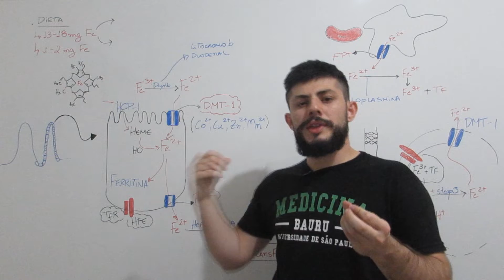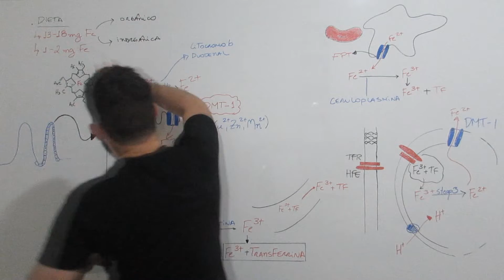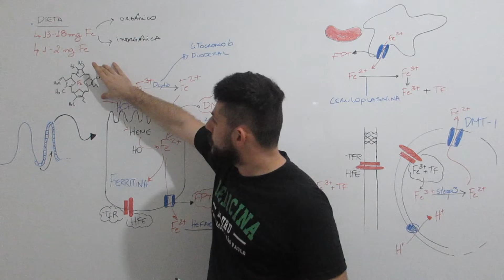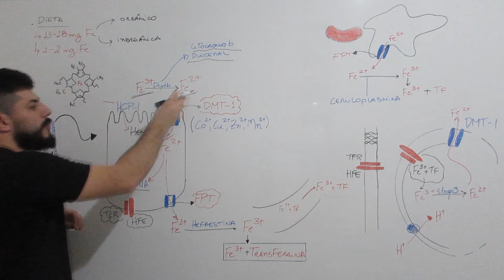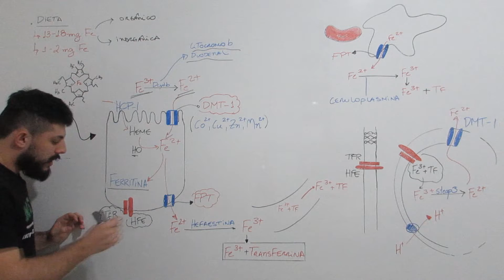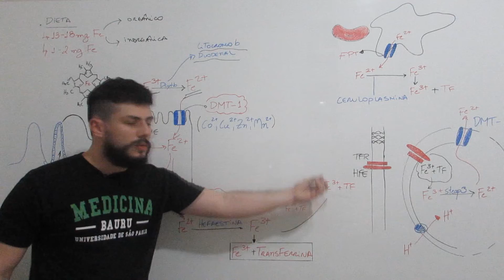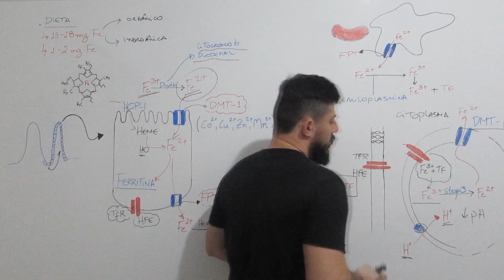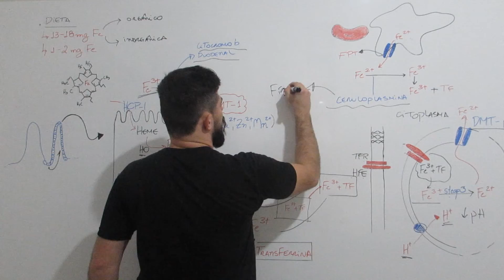Metabolismo do ferro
Referências:
- GROTTO, Helena Z. W.. Fisiologia e metabolismo do ferro. Rev. Bras. Hematol. Hemoter. [online]. 2010, vol.32, suppl.2, pp.08-17. Epub May 14, 2010. ISSN 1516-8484.
- GROTTO, Helena Z. W.. Metabolismo do ferro: uma revisão sobre os principais mecanismos envolvidos em sua homeostase. Rev. Bras. Hematol. Hemoter. [online]. 2008, vol.30, n.5, pp.390-397. ISSN 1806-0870.
- Carvalho, M. C. de, Baracat, E. C. E., & Sgarbieri, V. C. (1). Anemia ferropriva e anemia de doença crônica: distúrbios do metabolismo de ferro. Segurança Alimentar E Nutricional, 13(2), 54-63.